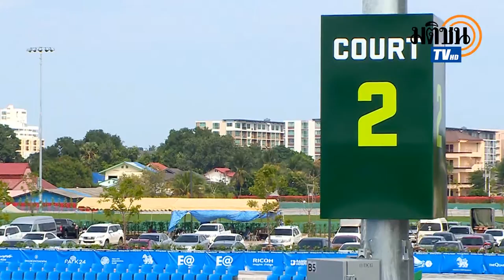หญิงเดียว Shuko AOYAMA ( JPN ) VS Nudnida LUANGNAM ( THA ) 08-11-58